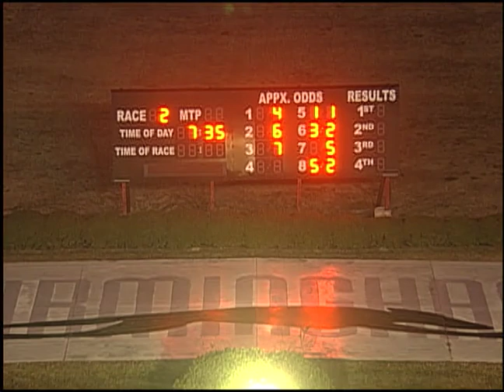01/16/19 Evening Race #2